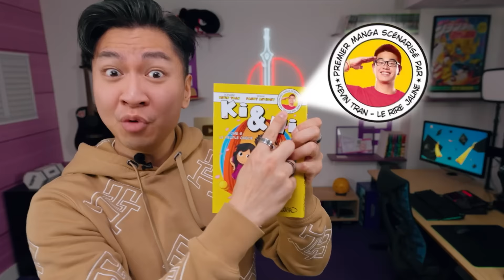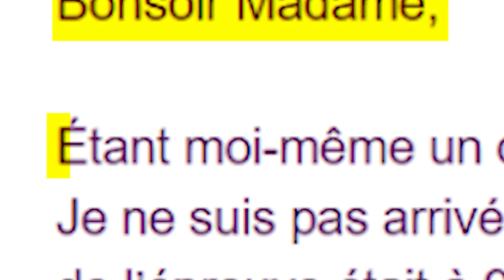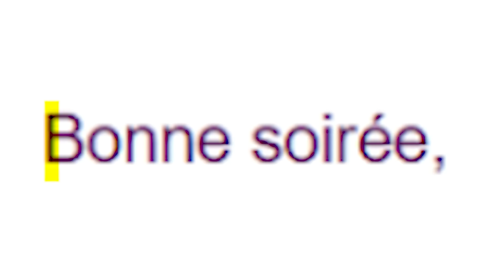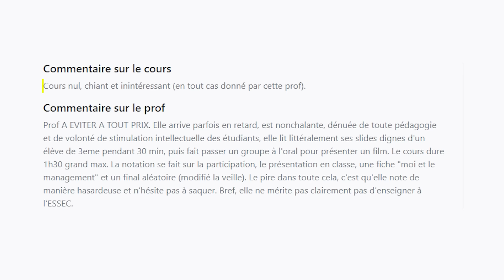JE SUIS DIPLÔMÉ ! - HENRY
Enfin diplômé ! 🎓🎉🎉🎉

Remerciements à KBH Studio ainsi qu'à l'école Ffollozz de nous avoir accueilli dans leurs locaux. 🔥

Merci également à @siamhh pour la réalisation des planches du cygne 🦢

Écriture : Henry Tran, Kevin Tran et Akim Omiri
Montage par @Myssa_da
Miniature par @Yunami